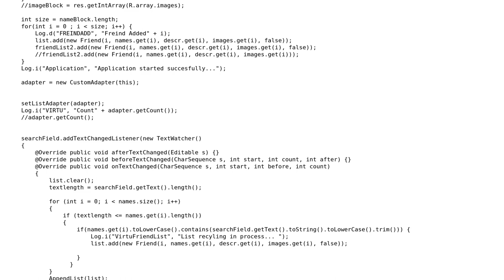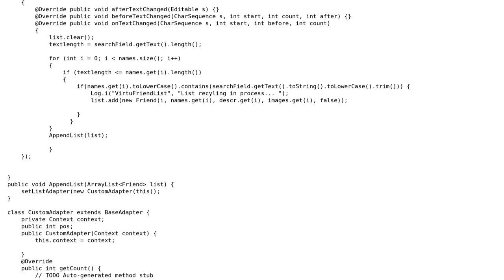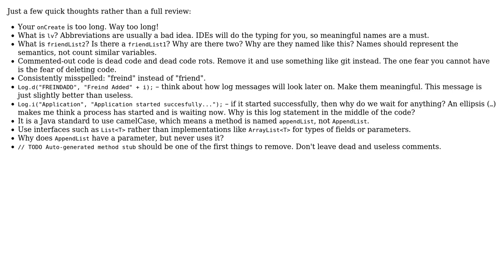Code Review: ListView with a search filter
With thanks & praise to God, and with thanks to the many people who have made this project possible! | Content (except music & images) licensed under CC BY-SA | Music | Images & others | With thanks to user peteratkinson1 user Jamal user Ingo Burk and the Stack Exchange Network Trademarks are property of their respective owners. You are responsible for your own actions.